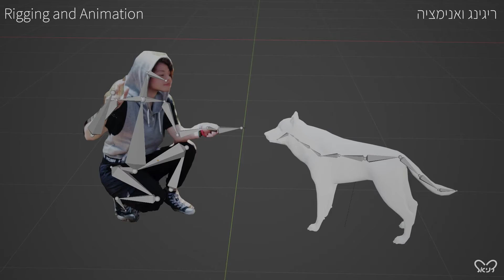Unleashing Magic: Creating a Stunning Patronus VFX in Under 60 Seconds!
Experience the magic of visual effects with this one-minute showcase of a Patronus VFX, meticulously crafted using Blender, After Effects, Photoshop, and Premiere. This project, inspired by the enchanting world of Harry Potter, was brought to life in collaboration with Austin Ben Zimra. Dive into the realm of digital wizardry and witness the seamless integration of 3D animation and visual effects in this captivating demonstration.

חוו את הקסם של אפקטים חזותיים בהדגמה מרהיבה זו של אפקט פטרונוס במשך דקה אחת, שנוצרה בקפידה בעזרת בלנדר, אפטר אפקטס, פוטושופ ופרמייר. הפרויקט הזה, השרות מתוך העולם הקסום של הארי פוטר, הובא לחיים בשיתוף פעולה עם אוסטין בן זמרה. צללו אל תוך עולם הקסם הדיגיטלי והתעדכנו בשילוב הבלתי נראה של אנימציה תלת-מימדית ואפקטים חזותיים בהדגמה זו המרתקת.